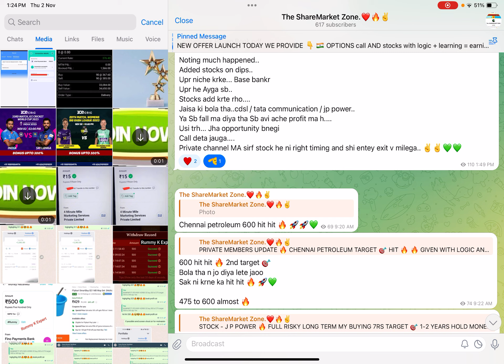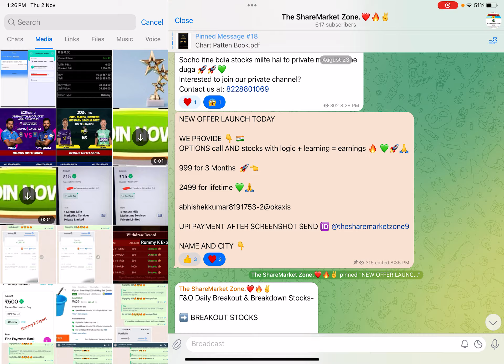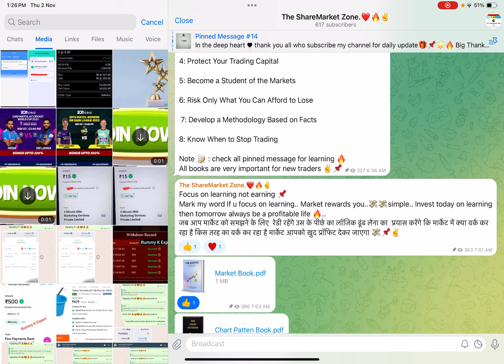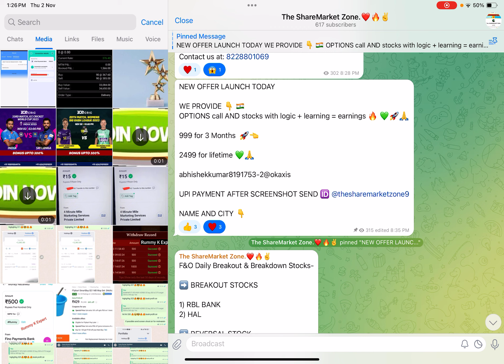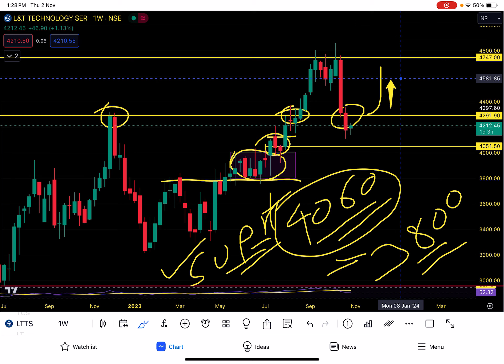Best Diwali stock - 1 Ltts buying zone and target🎯full stock analysis in Hindi 💚best Diwali gift😊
Best Diwali stock - 1 Ltts buying zone and target for next month 🎯full stock analysis in Hindi 🚀💚

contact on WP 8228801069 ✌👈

topics covered 👇
Diwali stock
Diwali best stock
diwali mutlibagger stock
ltts share analysis
ltts share prediction
ltts share news
best penny stock for Diwali
short term target
l&t technologies service
short term call
short term target 20-25%
smkc stock latest news
investment stock
best investment stock
best stock for tomorrow
best stock to invest in 2023/2024
high return under 100 rupees
high cgar stock in India
high return stock for 2023
2023 best mutual fund
2023 best mutual fund return
Best stock to investment now
acienk
dalal street
dow Jones fall
nifty fall why
banknifty crash
share market fall
stock market fall ma stock konsa le
low pe stock
low rate high demand stock
fundamentally share latest news
fundamentally strong share to invest now
top stocks for today
top stock invest
investment
invest
शॉर्ट टर्म इन्वेस्टमेंट हाई रिटर्न स्टॉक तो बाय नो शॉर्ट टर्म ट्रेडिंग शॉर्ट टर्म इन्वेस्टमेंट शॉर्ट टर्म कॉल वन मंथ कॉल इन्वेस्टमेंट शेयर इन्वेस्टमेंट स्टॉक मार्केट ट्रेडिंग लाइव ट्रेडिंग ऑप्शन ट्रेडिंग शेयर बाजार लेटेस्ट न्यूज़ ऑफ़ 10th और ट्रेंडिंग न्यूज़ शेयर बाजार में क्या करें शेयर मार्केट लेटेस्ट न्यूज़ स्टॉक मार्केट तो बाय ना  हेलो